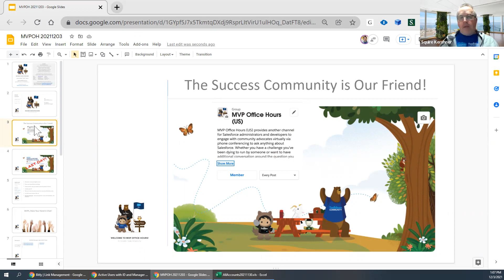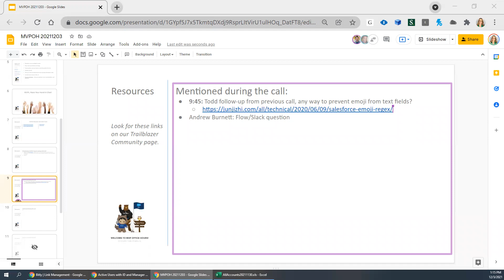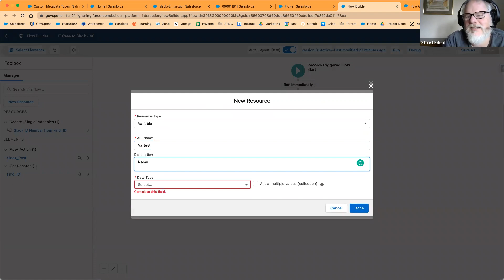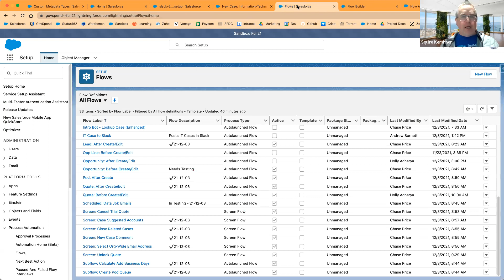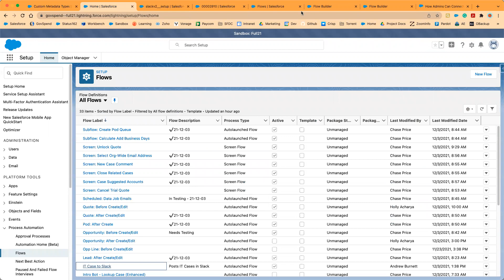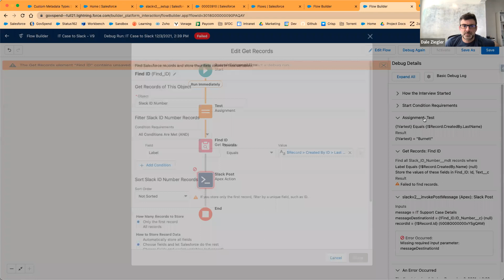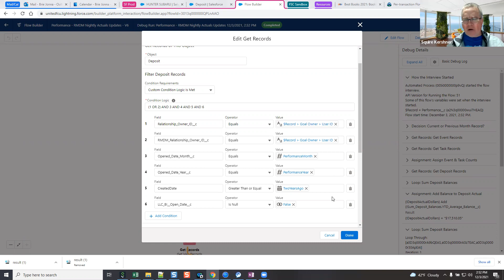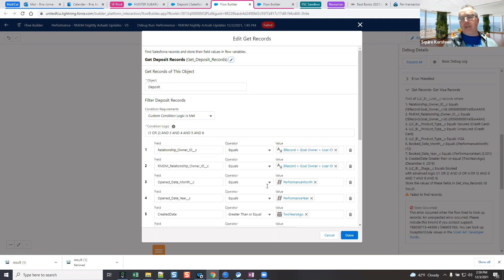MVP Office Hours (US) #210 - December 3, 2021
6:30 - Validation Rule to restrict ability to edit Account.Name to only a handful of profiles
9:45 - Follow-up from previous call on preventing emoji in Rich Text fields
12:15 - Diagnosing a Flow used as part of Salesforce/Slack integration
42:50 - Diagnosing a Scheduled Flow that works in Debug but not in Production